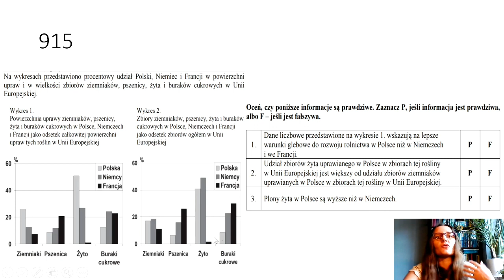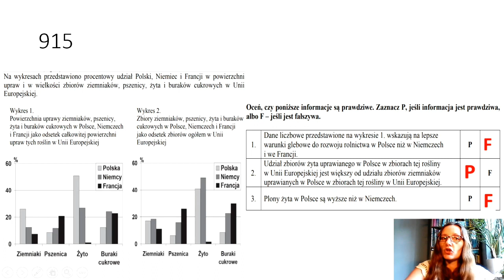9 Uprawy i zbiory w rolnictwie MATURA Z GEOGRAFII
Matura z geografii już niedługo!!!🌎😲🌏
Chcesz sprawnie rozwiązywać zadania maturalne?
Chcesz zdać maturę na najwyższym możliwym poziomie?
Chcesz obejrzeć więcej takich filmów i praktycznie nauczyć się rozwiązywania zadań maturalnych z geografii?

Kurs GEO level up przygotuje Cię do NOWEJ MATURY, obejmuje cały program nauczania geografii w szkole średniej. Opiera się na praktycznym rozwiązywaniu zadań z arkuszy maturalnych. Masz do dyspozycji pytania, odpowiedzi i filmy, na których pokazuję jak zadanie rozwiązać. Podaję praktyczne rady jak taktycznie podejść do zadania, by uzyskać maksymalną liczbę punktów. Wskazuję również, czego koniecznie trzeba się nauczyć, by mieć wyćwiczone kluczowe umiejętności maturalne.

Kurs GEO level up zawiera ponad 300 filmów z zadaniami, podpowiedziami i wskazówkami, które służą temu, by maturę zdać na najwyższym pozioimie. To ponad 15 godzin zegarowych materiału filmowego, które możesz odtwarzać wielokrotnie, w dowolnym momencie i uczyć się we własnym tempie.

Proponuję również 🌍SPECJALNY GRUPOWY KURS MATURALNY ONLINE🌎
🧭Tu rozwiązujemy na żywo zadania maturalne!!!

Korzyści dla Ciebie:
· PRZYGOTOWANIE DO NOWEJ MATURY 🔥
· Grupowe lekcje online . Lekcja 1 raz w tygodniu.
· Dostęp do zamkniętej grupy na FB tylko dla kursantów.
· Materiały do nauki przesyłane przeze mnie.
· Tematyka obejmująca cały program nauczania geografii w szkole ponadpodstawowej z uwzględnieniem zmian na maturze 2023.
· Możliwość konsultowania ze mną swoich wątpliwości na grupie.
ZAJĘCIA W SOBOTY O 11.00.
MOŻESZ DOŁĄCZYĆ W KAŻDEJ CHWILI!!!
WYPEŁNIJ ANKIETĘ, A PODAM SZCZEGÓŁY.

Zapraszam do wspólnej nauki!

Pozdrawiam
Anna Olszak